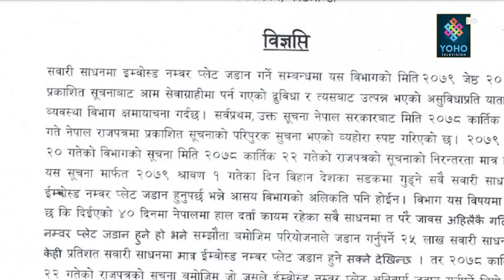सरकार गैरजिम्मेवारपूर्ण र अपरिपक्क निर्णय लिदै फिर्ता गर्नमै व्यस्त, दुई दिन विदा खारेज |YOHO REPORT